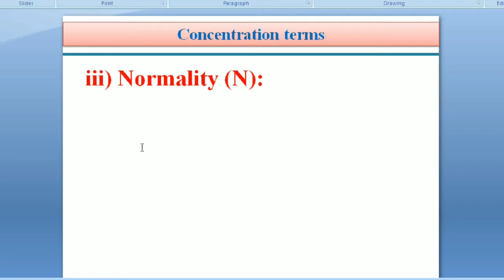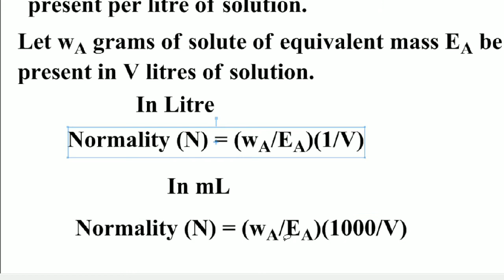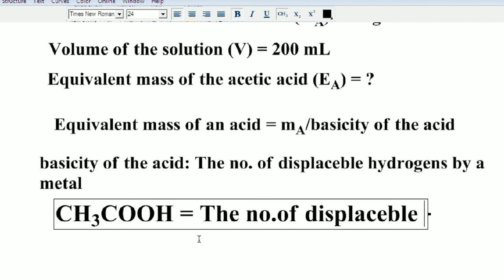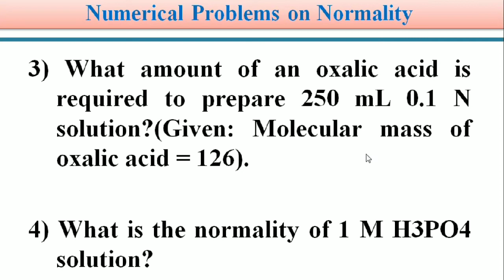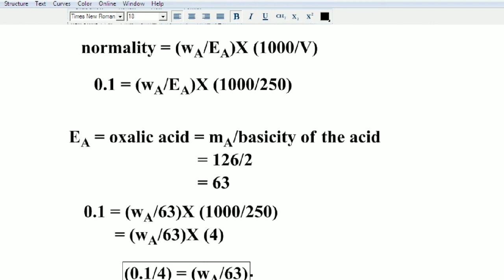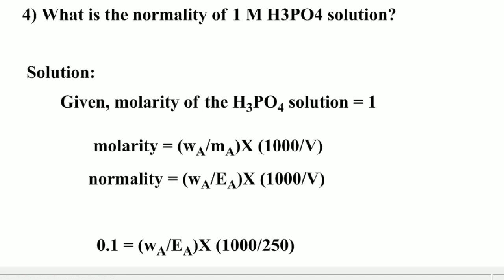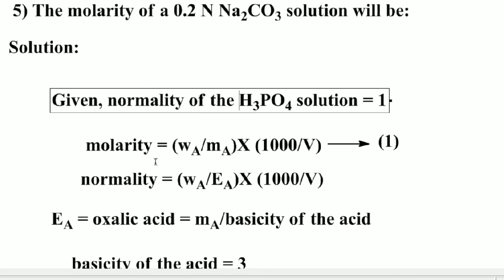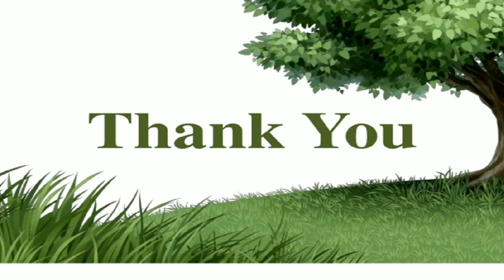Normality|Module-7|Explanation By Dr.Satish Kumar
These Topics Are Explained By Dr.N.Satish Kumar.
.ChemOrigin.